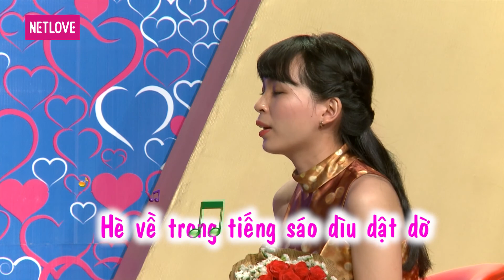Bạn Muốn Hẹn Hò - Tập 282: Trai Quảng Trị chân chất liên tục tấu hài để lấy lòng gái Huế mộng mơ